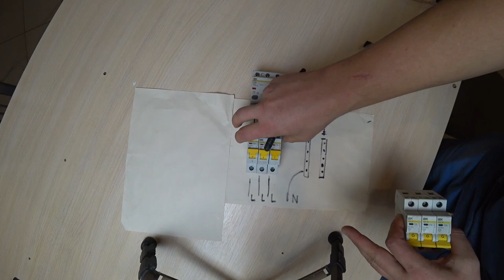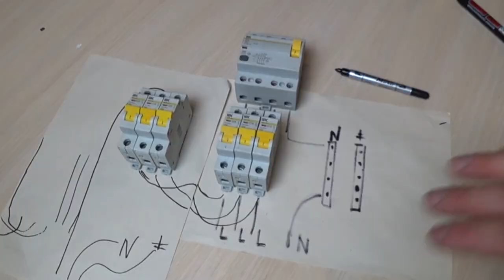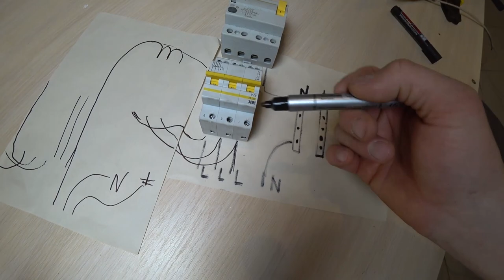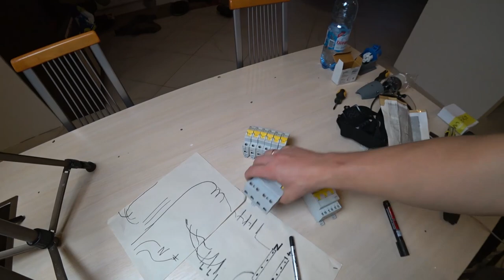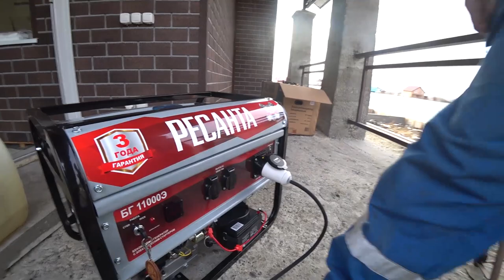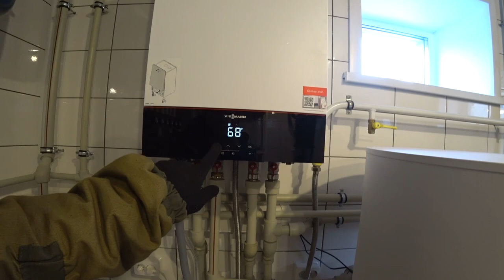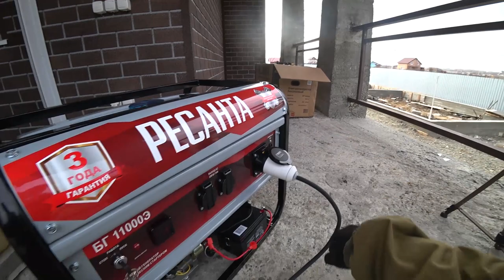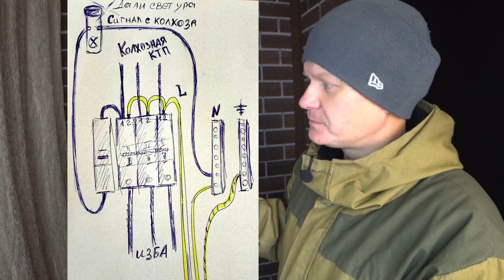Подготовь дом заранее. Простая, но очень надежная резервная система для энергообеспечения дома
Сегодня разберем как сделать просто автономную систему подключения электричества от генератора к любой электросети. Подготовь электрику заранее. Простая, но очень надежная система АВР для однофазной и трехфазной сети.